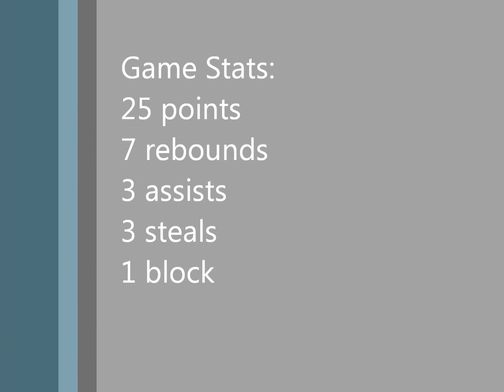Jamar Berry GNAC Championship Highlights